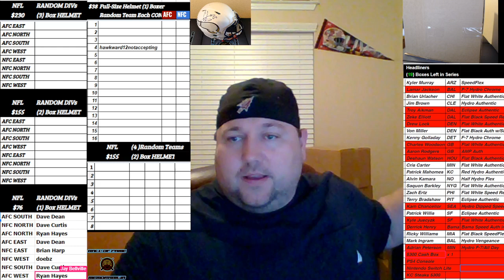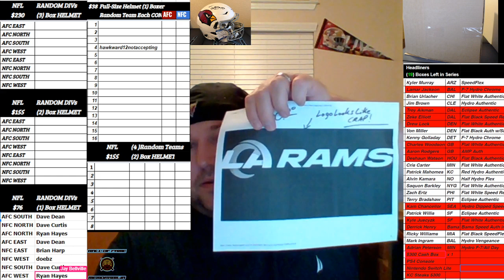Boom City Card Breaks